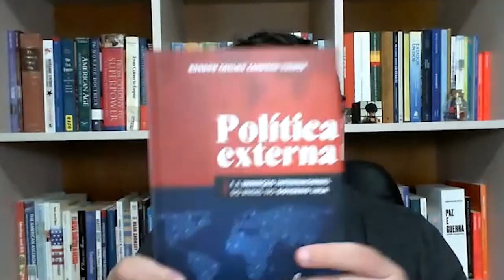O papel do BNDES na política externa, com Robson Valdez | EDCC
Conversamos com Robson Valdez sobre seu livro, “Política Externa e a Inserção Internacional no governo Lula”, pela Editora Appris. Ele nos conta sobre como o BNDES (Banco Nacional de Desenvolvimento Econômico e Social) teve papel essencial no crescimento econômico brasileiro das décadas de 2000 e 2010 a partir de uma disponibilidade maior de crédito a empresas brasileiras. Ele traça ainda um paralelo entre a política externa de um país emergente e em destaque a partir da sua internacionalização (com capital e indústria domésticos). Quer entender mais sobre o BNDES e como ele pode ser propulsor de uma política externa focada em desenvolvimento econômico? Assiste aí!